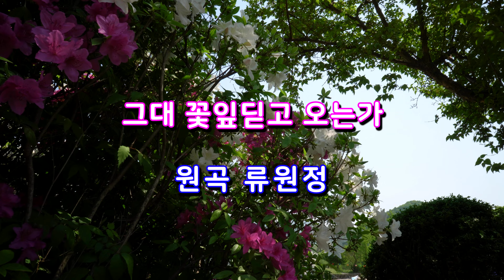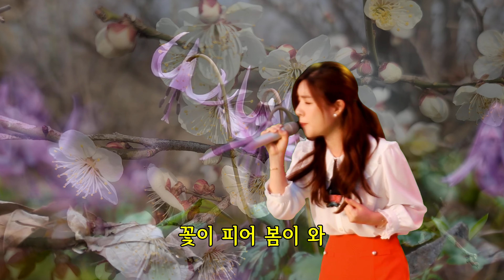봄바람 처럼 감미로운 목소리 [류원정 원곡]의 그대 꽃잎딛고 오는가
류원정의 2016년 발매된 [ 심지 ] 앨범에 수록된
그대 꽃잎딛고 오는가. 싱그러운 봄바람 내음
물씬 풍기는 감미로운 류원정님 목소리 들으시며
힐링 하세요